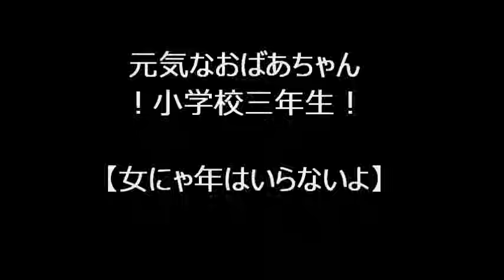【新舞踊】女にゃ年はいらないよ 歌：島津亜矢 踊り；武部文月(小学生)｜青森県 八戸市｜花美流 加寿美会｜夏のおどり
お吉物語(5歳)～小学三年生になりました。そこで、コミックに挑戦致しました！色っぽくしか舞ってこなかったのでまだまだですが、少しでも笑ってくれたら嬉しいです♪

日本心舞踊花美流　加寿美会　月組
[女にゃ年はいらないよ]

青森県八戸市公会堂文化ホール

・月組　武部文月

夏の踊りの公演は約１年ぶりの公演となっております！

素人が宣伝用に作っております
編集・構成至らない点も多々在りますが